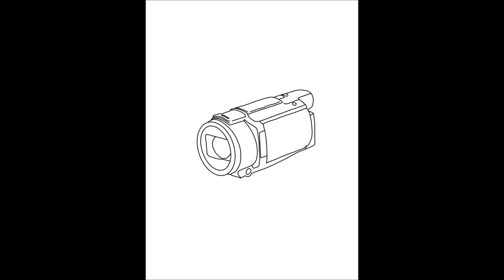Heiner Brand (I), der erfolgreichste Handballtrainer Deutschlands: Wie werde ich (Handball-)Profi?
Heiner Brand ist der einzige Handballer weltweit, der als Spieler und Trainer Weltmeister wurde. Neben der Teilnahme an Europa-, Weltmeisterschaften und Olympischen Spielen ist Heiner Brand mehrfacher Deutscher Meister als Spieler und Trainer geworden.
In diesem Interview spricht Heiner Brand darüber, wie ambitionierte Nachwuchssportler es schaffen können, in den Spitzenbereich ihrer Sportart zu kommen.